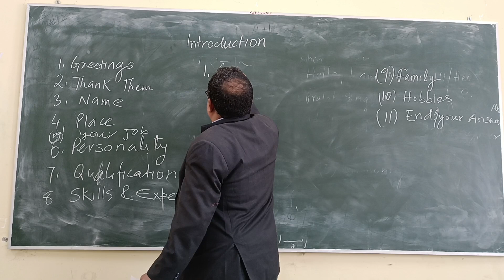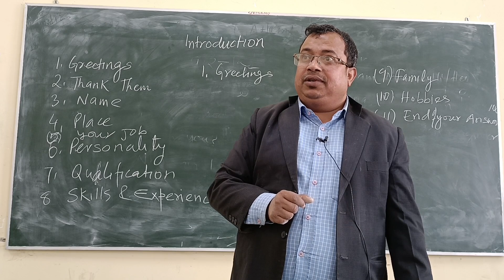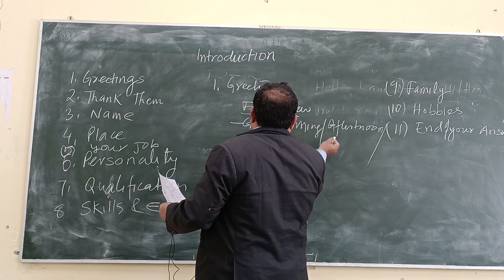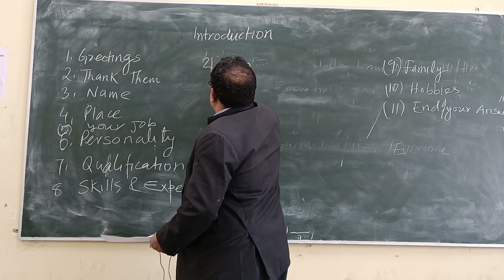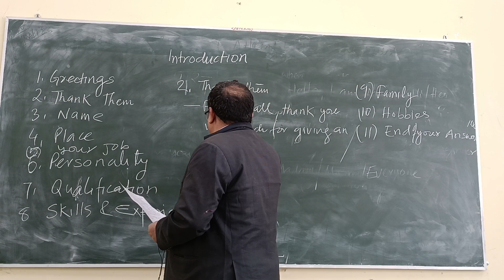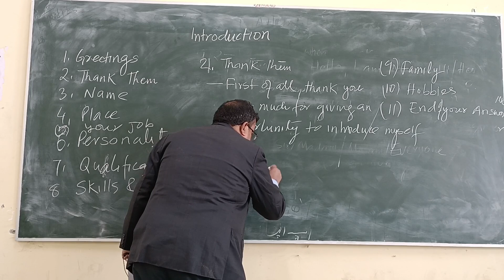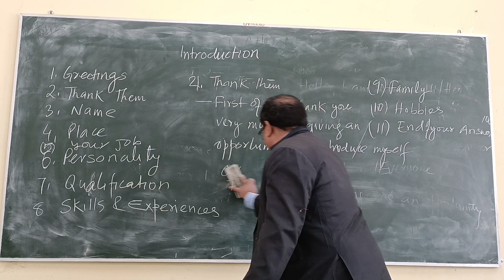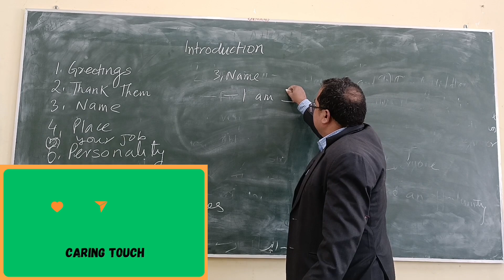Part:3 How to introduce yourself? who are you? who am I? भाग-३: आप अपना परिचय दें।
zafer hussain